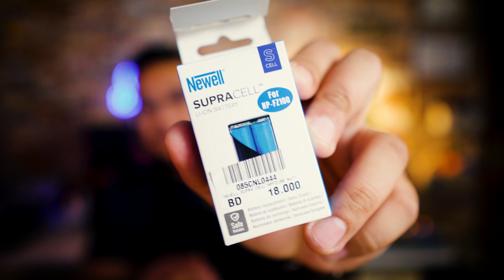Camera Upgrade of 2024 | Sony A6400 to the new Sony A6700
After 2 and a half years or using my Sony A6400, I have finally got my hands on the A6700. It took me a couple of weeks to make this decision because I was stuck between getting the A7Cii and the A6700. In this video you will know why.

Camera: Sony A6400
Lens: Sigma 16mm f1.4
Lens: Sony Zeiss 50mm f1.4
Gimbal: DJI RS3 Mini
Audio: DJI Wireless Dual
Light: Vijim LED Light VL81